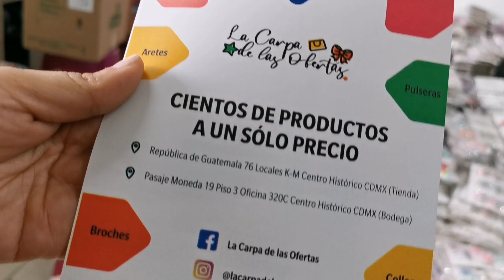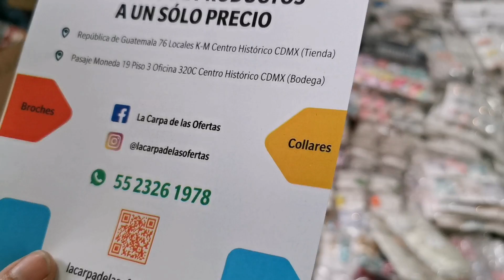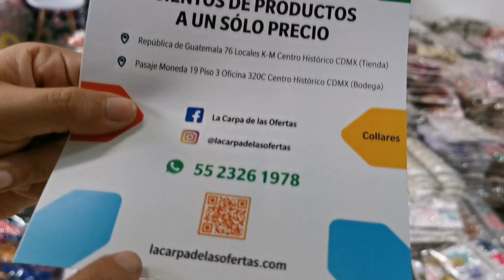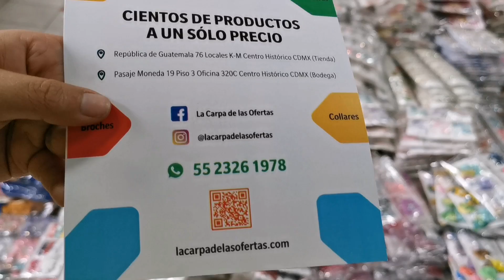Todo lo nuevo en la bodega de la Carpa de las Ofertas... Parte 2❤️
⭐La Carpa de las Ofertas⭐